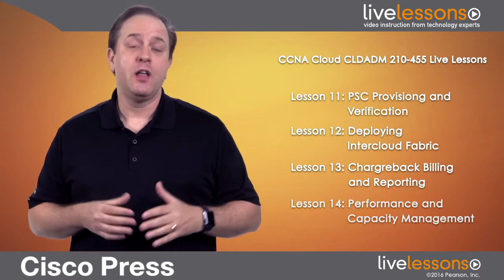1.1 Introduction :- CCNA Cloud CLDADM 210-455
Hello viewers and Subscriber's CCNA 210-455 Class 1.1 - This is a Free series on Cisco CCNA. In this video lecture, we understand and explains the fundamentals of Networking. There is series by series class Start with 1 and end with 16 Class. Every Class has own sub class. If you want to learn from the very basic so you have take all classes and sub classes.

Team Cyber Sarfraz